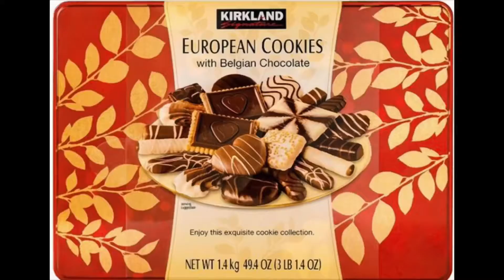Kirkland like cookies | Mukbang